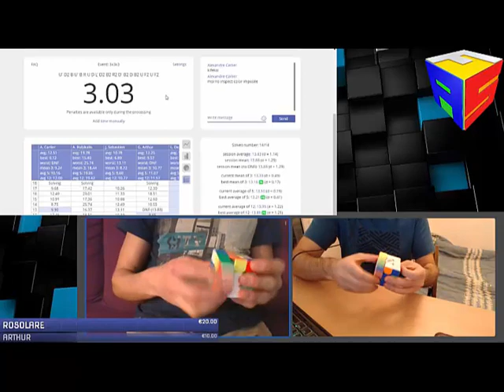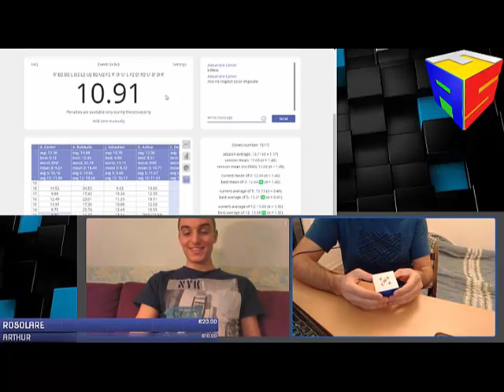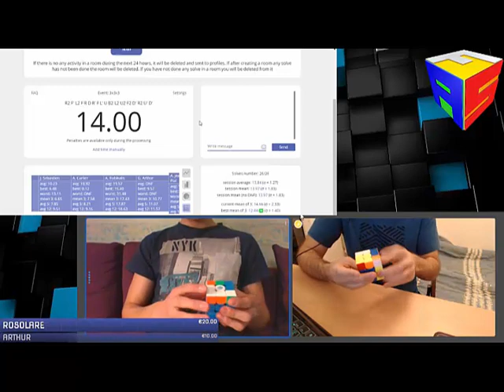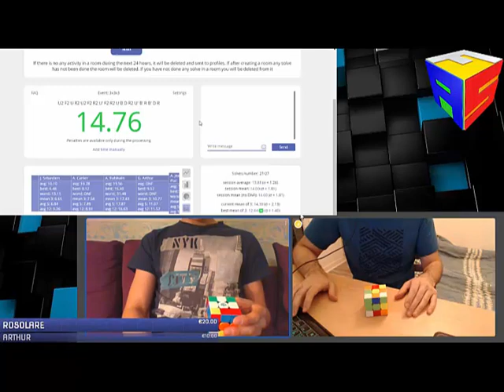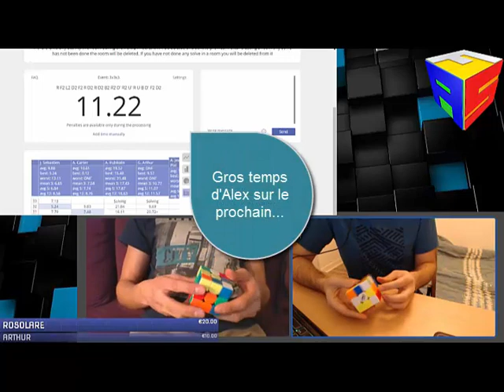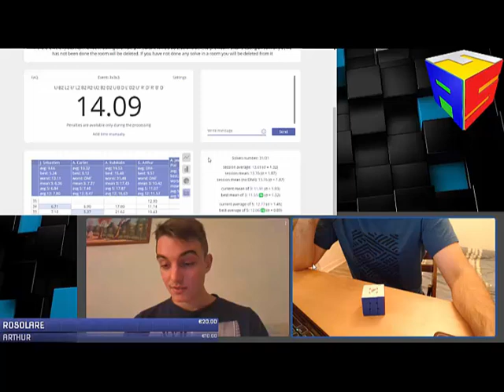[AFS live - replay] Iterview et cubing avec Alexandre (#1 français au 3x3)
Montage rapide du stream de l'AFS lors duquel nous avons réalisé l'interview d'Alexandre Carlier. Des team solve et battle en bonus après l'interview.